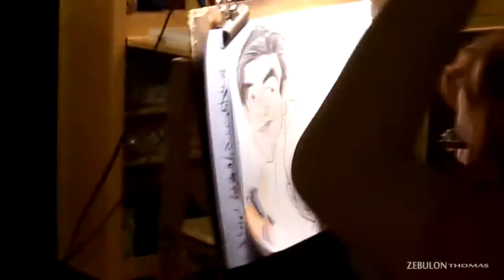YOU CAN'T FILM THE TIGER!!! - Welcome to Kalahari